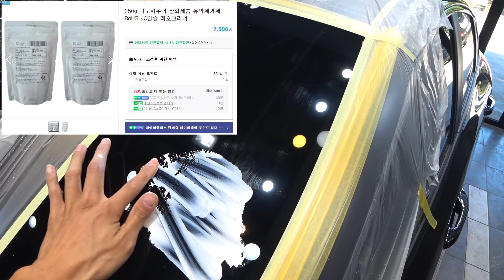유막제거하다 스크래치난 유리 광택으로 복원가능할까 ?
CW디테일링본점 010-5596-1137

음악
LiQWYD-Love_Life
LiQWYD-Night_Out